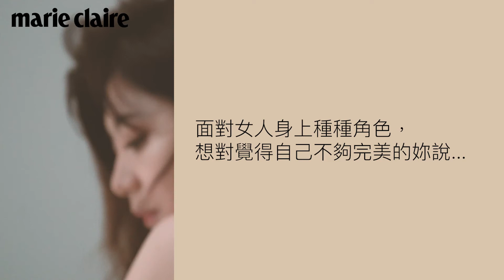不要忘記你被愛著！賈靜雯，找到內心的平衡才更有力量去愛人【MC Meets一期一會】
「老實說現在自己的部分已經縮到很小」，賈靜雯說出每個媽媽的心聲。但是不要忘了，在一切深處最初那個樸實無華的自己。請一直愛著她吧，那是你最值得驕傲的幸福的原色